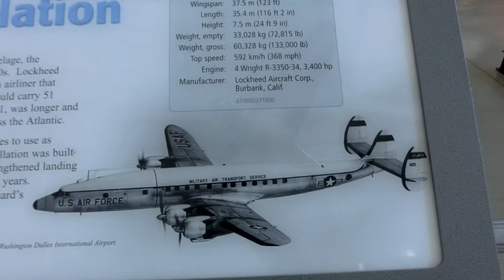US Air Force Lockheed Super Constellation C-121C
Smithsonian National Air and Space Museum
 Udvar-Hazy Center near Dulles Airport VA

CIMG8626 US Air Force Lockheed Super Constellation C-121C